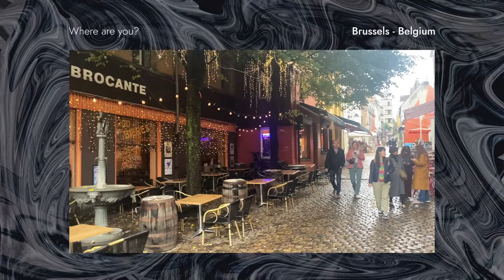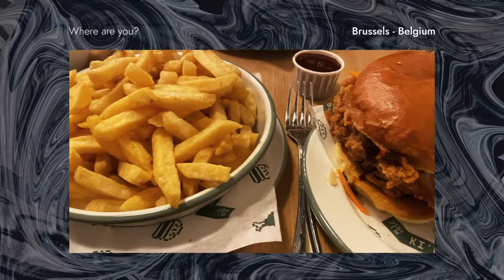⚫ CHILL VLOG in BRUSSELS (Belgium) 🇧🇪 ⚪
Hi. Demat. Bonjour my friends.

Follow me with my friends in this cute vlog on a rainy day in Brussels. That was the first I came there. I really liked the calm and the simplicity on the city. Lot of art galleries and beautiful spots to see the city.